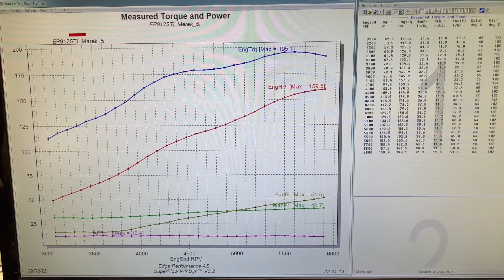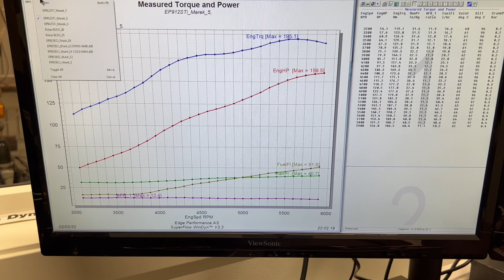EdgePerformance EP912STi - Norden Cub (Marek Hyka)